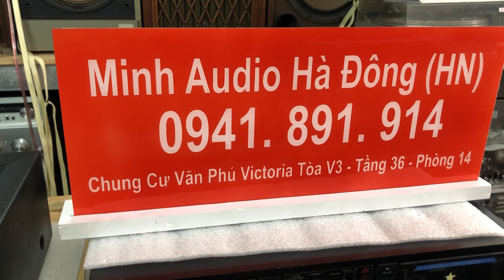7/4/20 Technichs 75A chiến loa Nga-Nhật-Mỹ giá 4,5tr 0941.891.914 tại Minh Audio Hà Đông Hn